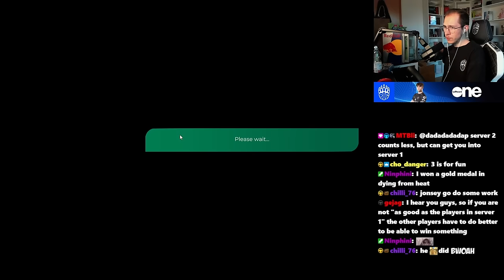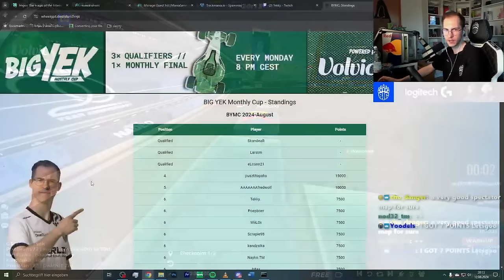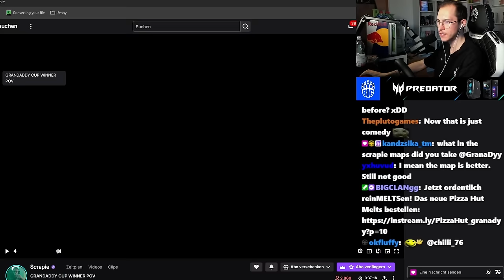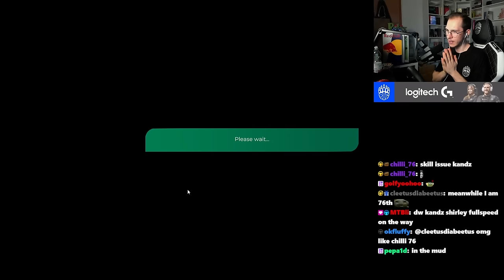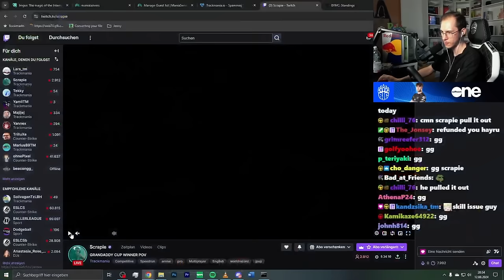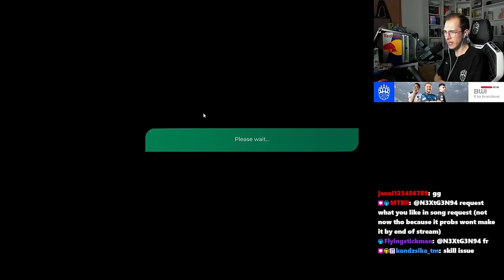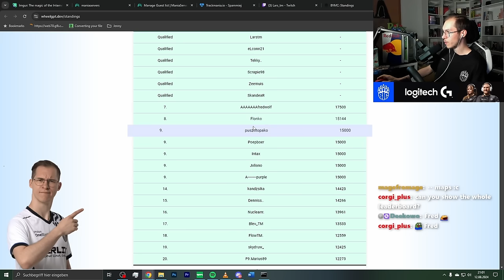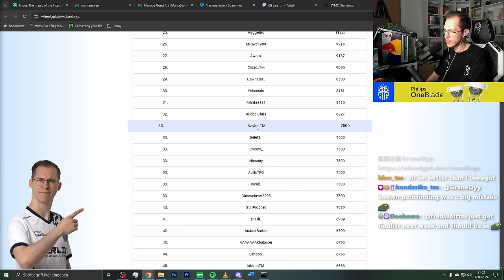I hosted my Trackmania Tournament again, it was Chaotic!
The second edition of the BIG YEK Monthly Cup took place yesterday and it was chaotic again!

Format explanation:
- 1 server with up to 100 players + whitelisted people
- 15 unknown tracks
- Per map: 1 short warmup, 3 live rounds
- 6969 point limit